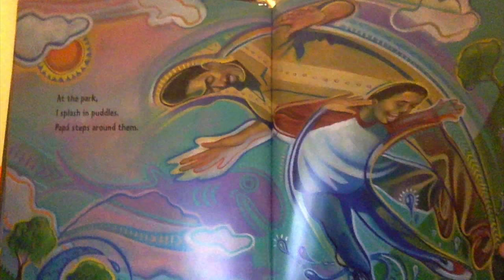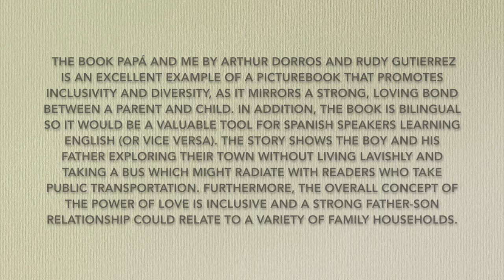Papá and Me - CI 3401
This is a trailer for "Papá and Me" by Arthur Dorros and Rudy Gutierrez, COMING SOON to a bookshelf near you!